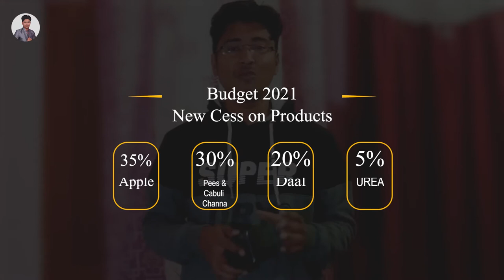Budget 2021 | Things That Govt Miss in 2021 Budget | What For Middle Class | Key Highlights